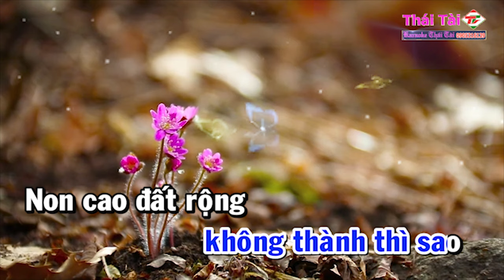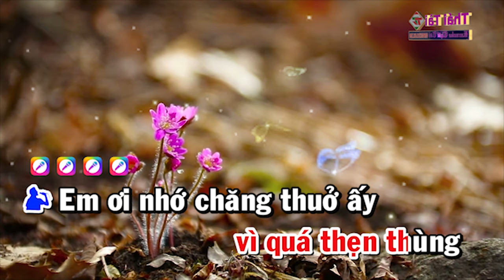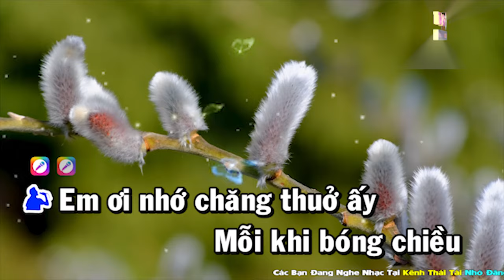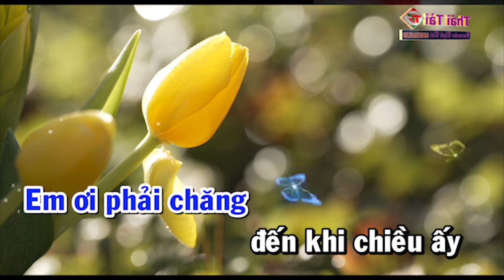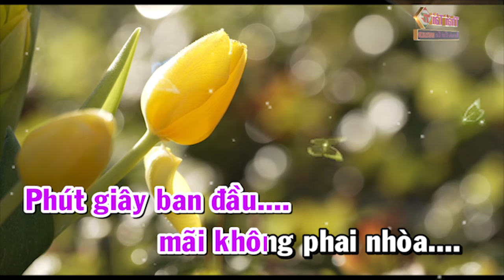Karaoke Duyên Kiếp Song Ca - Beat Thái Tài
► Bài hát : Duyên Kiếp
► Sáng tác : Lam Phương
► Thể loại :  karaoke
► trình bày : Thái Tài
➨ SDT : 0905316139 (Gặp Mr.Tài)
❖▬▬▬▬▬▬▬▬▬▬ஜ۩۞۩ஜ▬▬▬▬▬▬▬▬▬▬❖